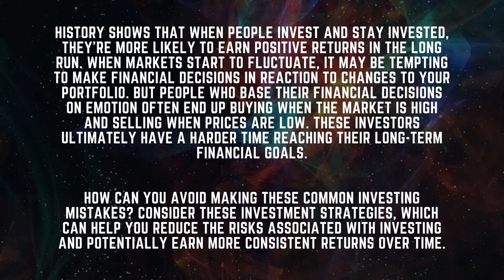3 Strategies to Help Reduce Investment Risk - Anthony Norman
History shows that when people invest and stay invested, they're more likely to earn positive returns in the long run. When markets start to fluctuate, it may be tempting to make financial decisions in reaction to changes to your portfolio. But people who base their financial decisions on emotion often end up buying when the market is high and selling when prices are low. These investors ultimately have a harder time reaching their long-term financial goals.
How can you avoid making these common investing mistakes? Consider these investment strategies, which can help you reduce the risks associated with investing and potentially earn more consistent returns over time.